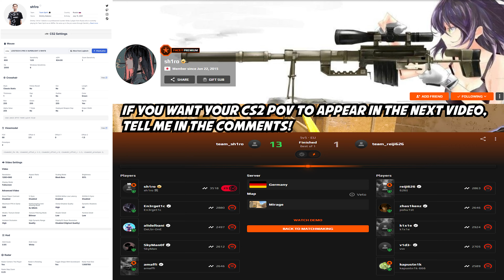CS2 POV | SH1RO (28-1) FACEIT (MIRAGE)